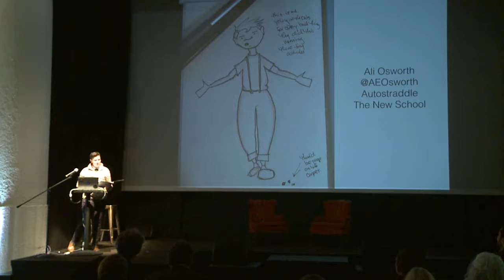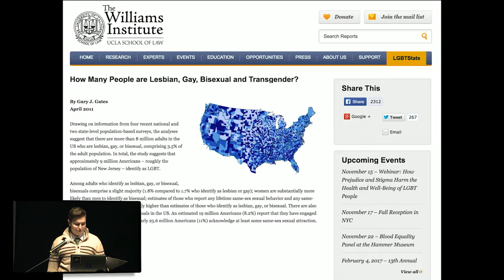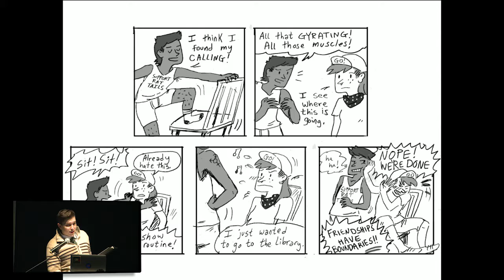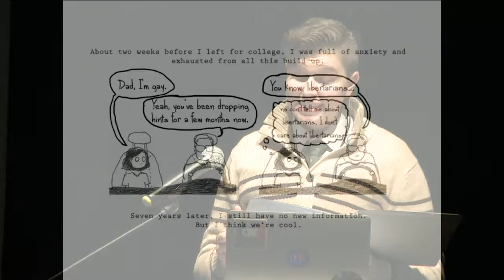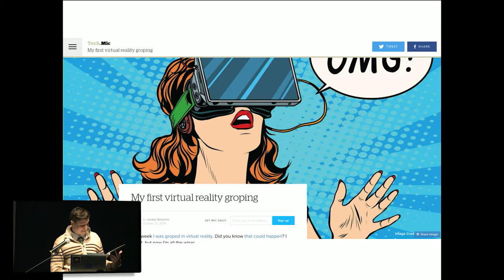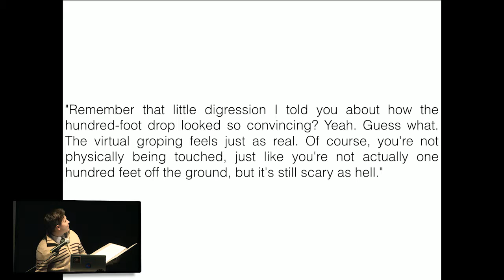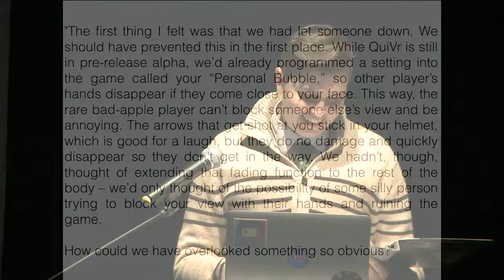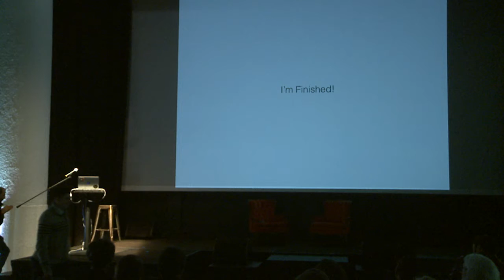Ali Osworth, Autostradde // Embodying Queerness: From Web Comics to Virtual Reality